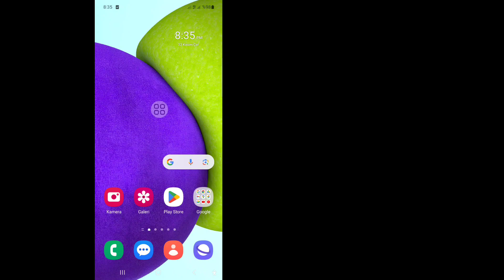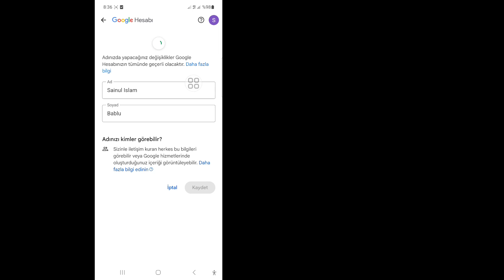Gmail Hesap Adı Nasıl Değiştirilir (2023)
Bu videoda size Gmail Hesap Adı Nasıl Değiştirilir (2023) | Gmail Adı Nasıl Değiştirilir? Bu videonun tamamını izleyin ve tüm adımlarımı atlamadan uygulayarak öğrenin. Görüntülemek ve öğrenmek için lütfen ekrandaki talimatları izleyin. Bu sadece biraz zaman alan çok basit bir işlemdir.
 Bu, tüm Gmail kullanıcıları için çok önemlidir.